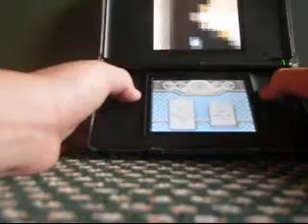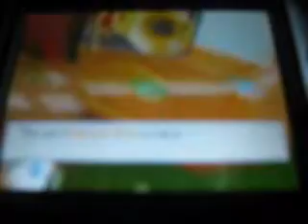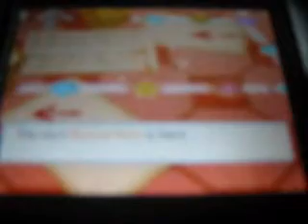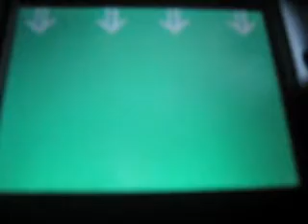Toadette's Music Room Part 2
Welcome to Toadette's Music Room!
On this board, you will have to Trade coins to the Musical Notes. Certain notes will ask for a specific number of coins. So you may need 5, 10, 15, 20 or 30 coins!